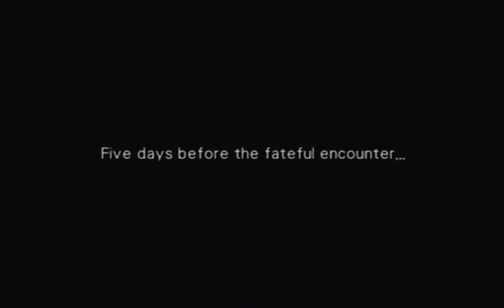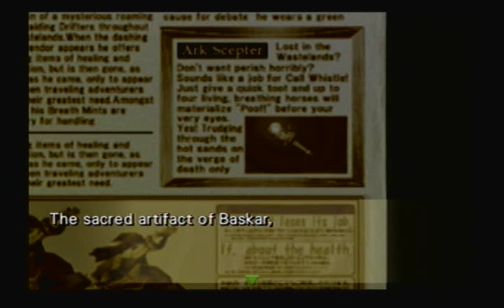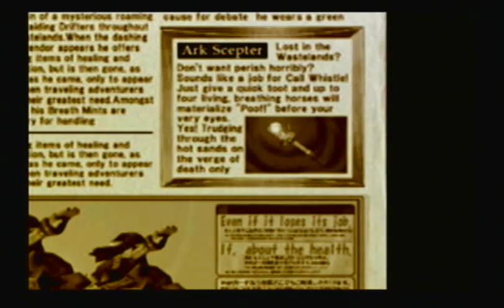Let's Play Wild Arms 3 Ep 4: Gallows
We're introduced to our third protagonist, Gallows.